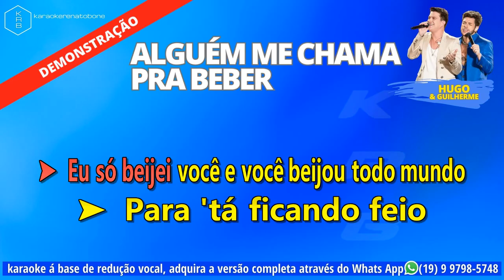ALGUÉM ME CHAMA PRA BEBER - HUGO & GUILHERME - PLAYBACK DEMONSTRAÇÃO